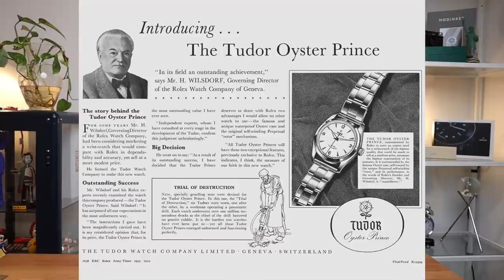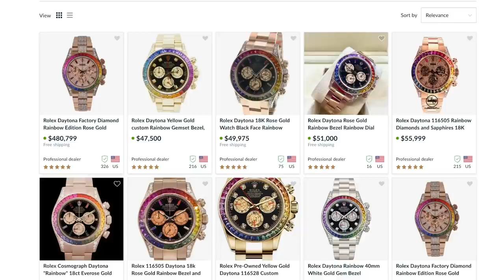周杰伦佩戴过哪些腕表？Jay Chou and his watches Tudor Rolex Royal BlackBay Daytona Rainbow